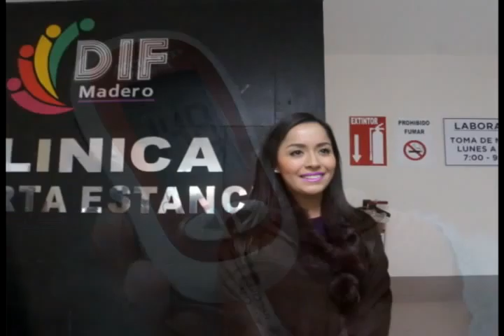MADERO 14 11 2014 Celebran día internacional de la diabetes en Madero